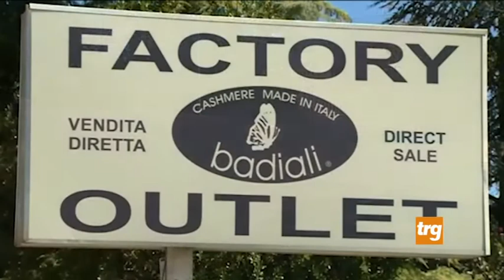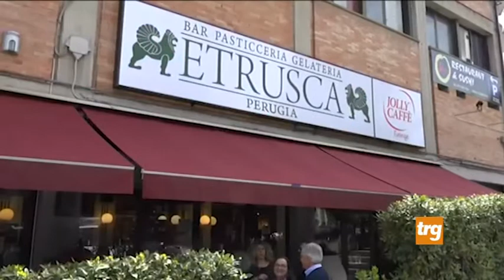Sport & Incontri sabato 4 luglio 2020